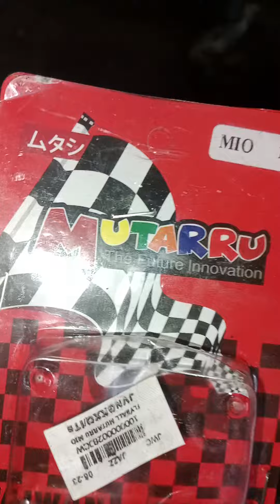mio sporty replace velt&flyball /problem walang hatak.